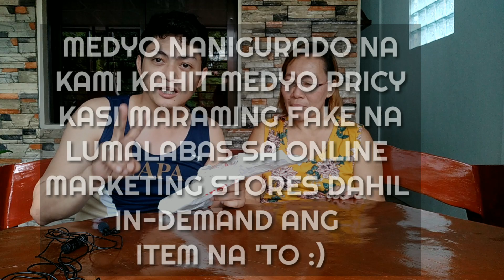Hyssop Mineral Drops Honest Review / Nakakalinaw nga ba ng MATA? / Unboxing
///Filming Equipment and Editing Software:
Camera: Oppo F3 Plus Front Camera
Camera App: VlogSnapcam
Microphone: Boya Lavalier Microphone
Editor: Mobile Android KineMaster